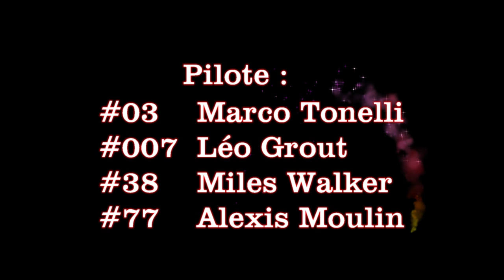Trailer Scuderia LSMC - FeverRP